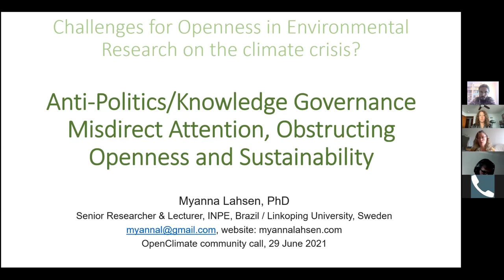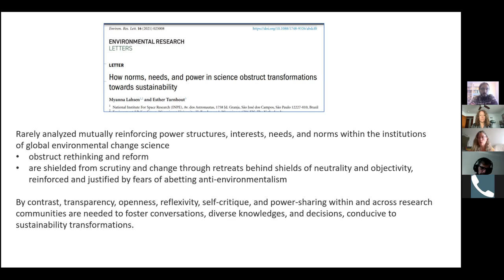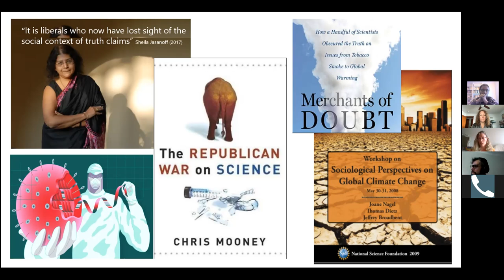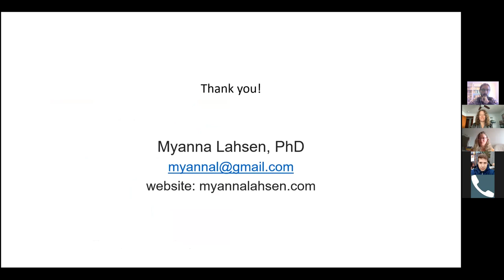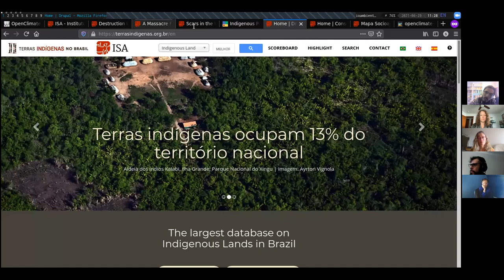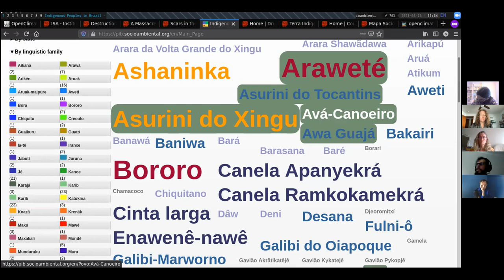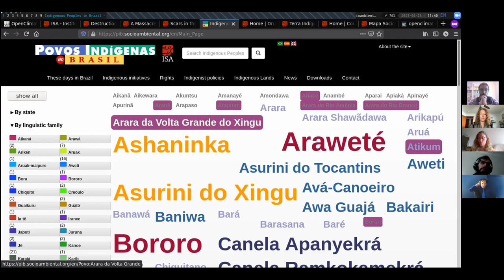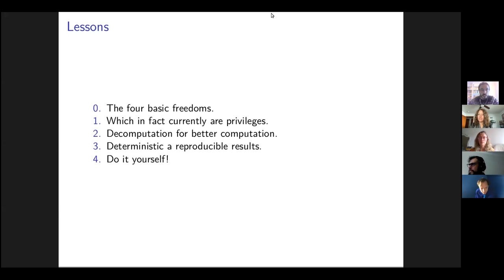OpenClimate call #04 20210629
This OpenClimate call focused on the challenges of translating the Open movement work into environmental research of the climate crisis. Facilitated by Luis Felipe Murillo with short talks by Myanna Lahsen (National Institute for Space Research, Brazil) and Sílvio Carlos (Socioenvironmental Institute, Brazil).